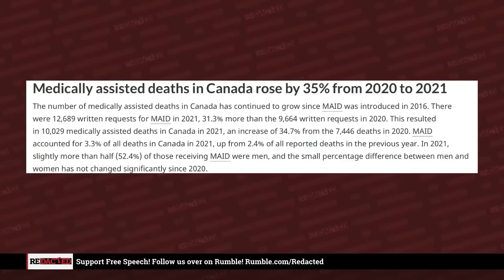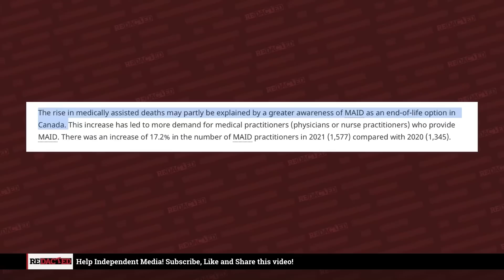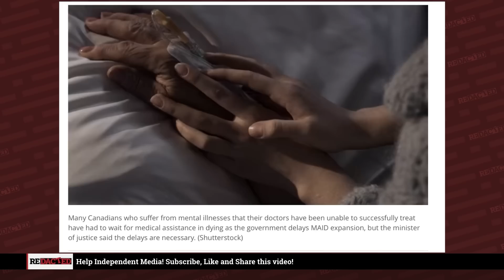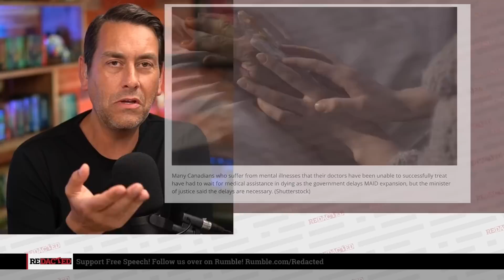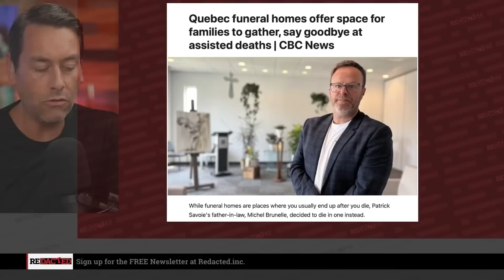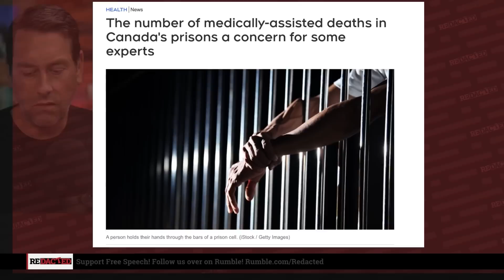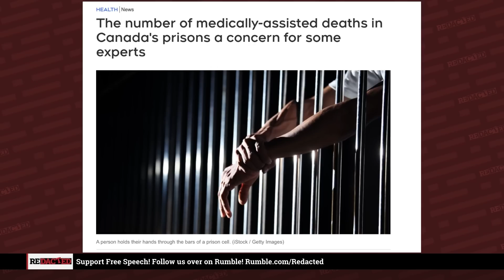Justin Trudeau just set a new AWFUL record | Redacted with Natali and Clayton Morris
Canada is breaking records! Justin Trudeau's government now leads the world in assisted death under the MAID law. Worse still is what's happening to Canada's prisoner population. Under the mental health provision prisoners are asking to be put to death by the state. Wait, didn't Canada abolish the death penalty in 1998? Guess they found a loop hole.